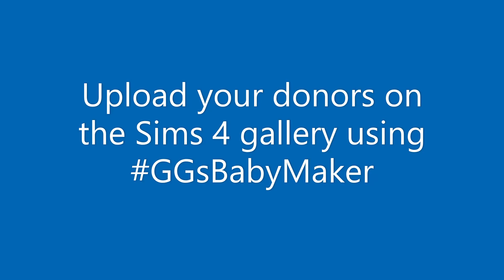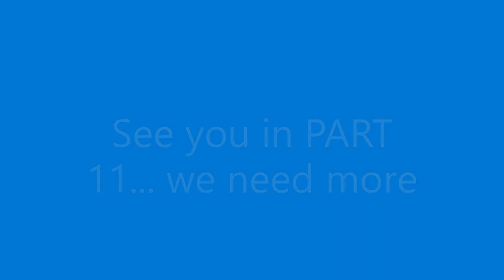GG plays: The Sims 4 - 100 Baby Challenge (PART 10)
GG continues the 100 baby challenge live on Twitch.
Part 10 consists of making baby number 11 and aging up 3 of our sims.